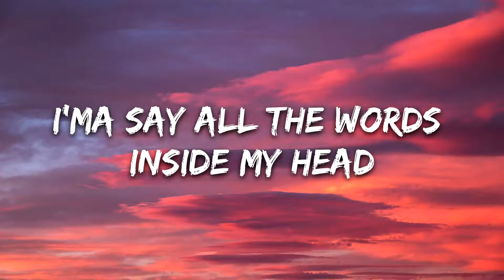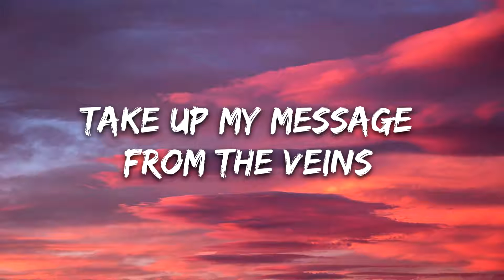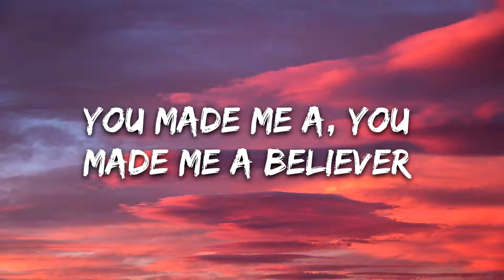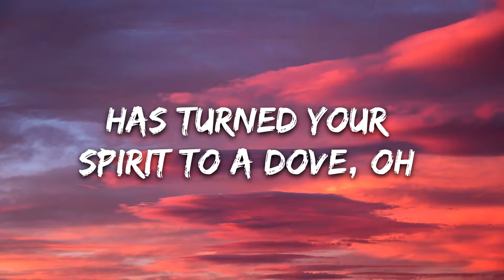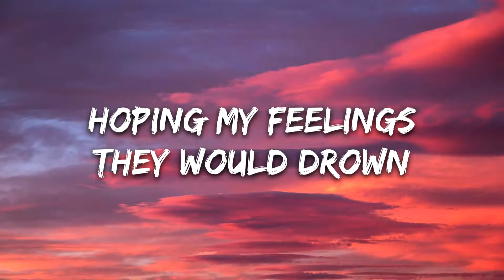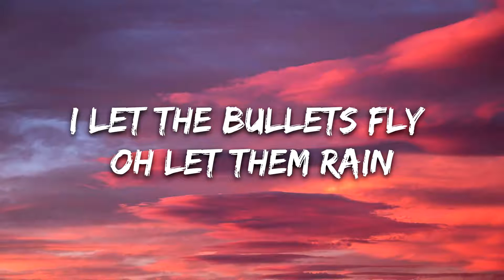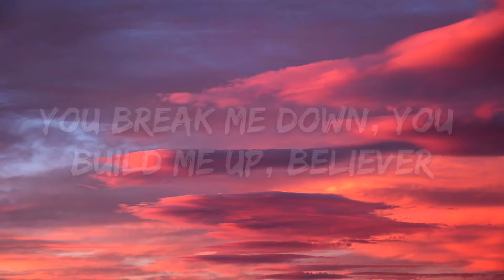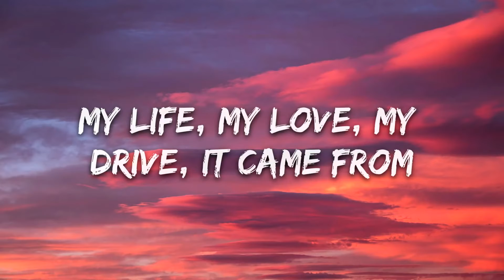Believer - Imagine Dragons (Lyrics)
Pain!
Pain!
Pain!
Pain!

Pain!
Pain!
Pain
Pain!

Pain!
Pain!
Pain
Pain!